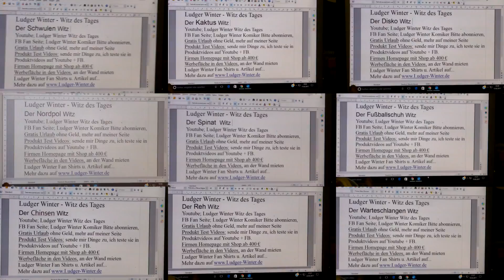Die Ludger Winter Matrix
Ludger Winter erscheint hier als quadratische, reguläre Matrix